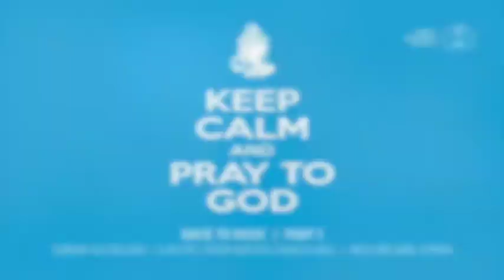FIRMAN PD 2 FEB 2014: Keep Calm and Pray to God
Rekaman Firman PD 2 Feb 2014: Keep Calm and Pray to God by Tante Melanie Atman. Duration: 38 mins.